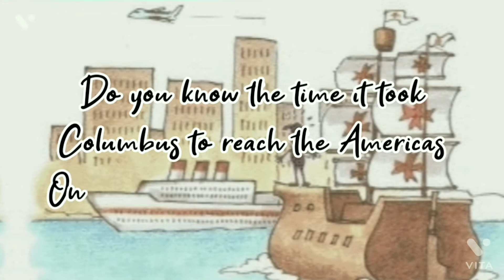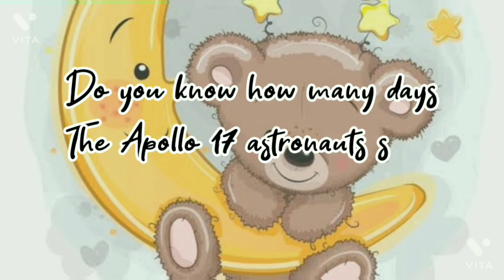You know the time it take for Columbus to reach America??? 5 interesting things 🤩 👍🏻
5 amazing thing  in this video
Get 5 information
Information are often taken from books